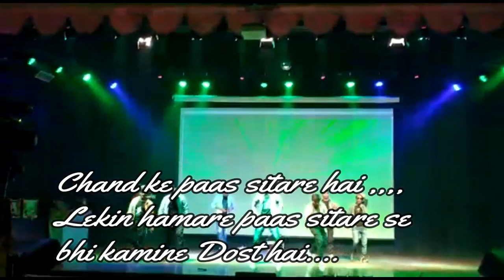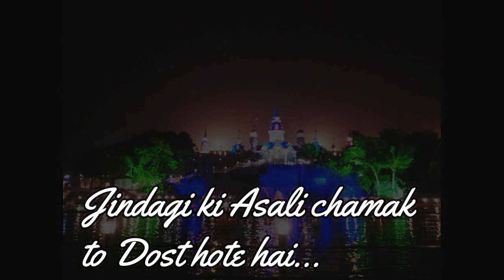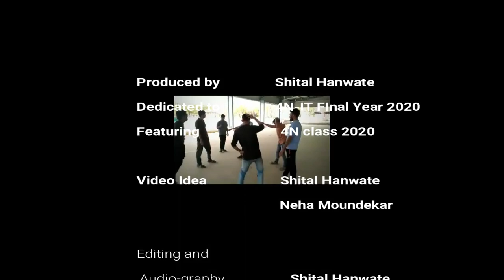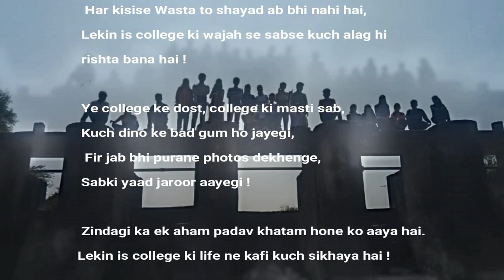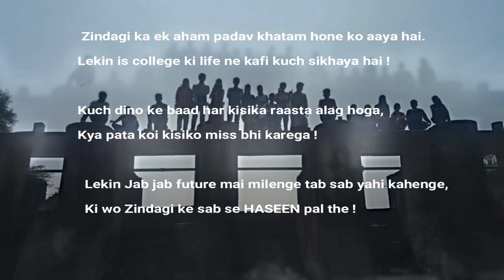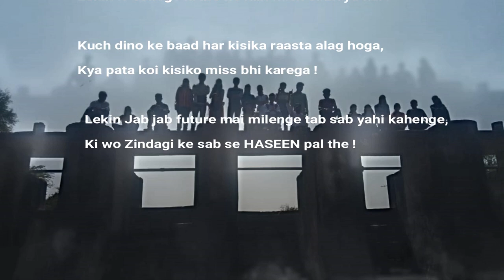Final year IT 2020 Shri Sant Gajanan Maharaj college of Engineering(SSGMCE)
Aa jaati Hai yaad kabhi college ke dino ki, To jee bhar kar has lete hai...
Shuru ho jaaye silsila un dino ka kabhi, To khud ko hikho dete hai...